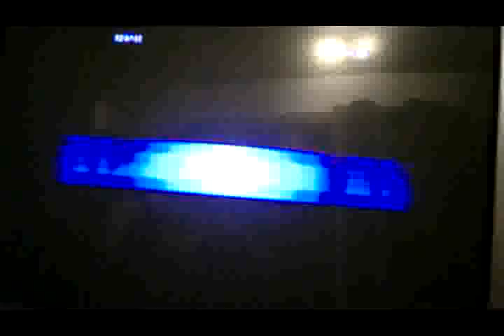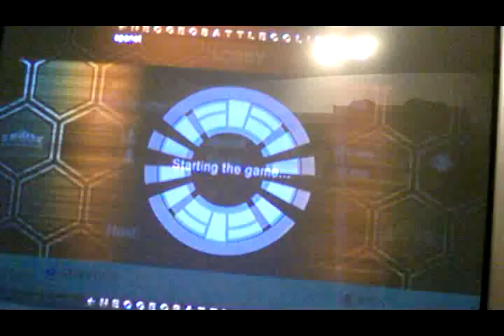NGBC SinJul vs Spanst 25/11 #1